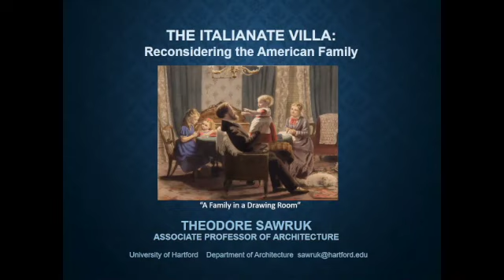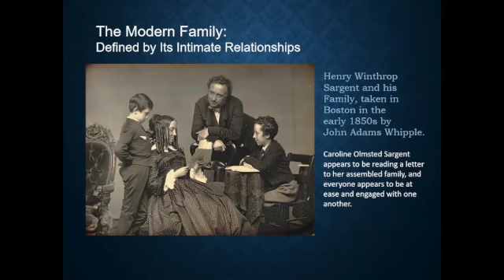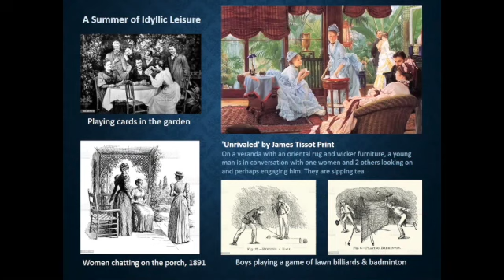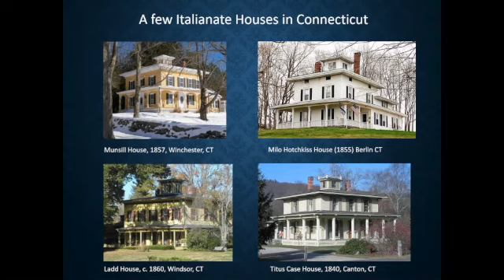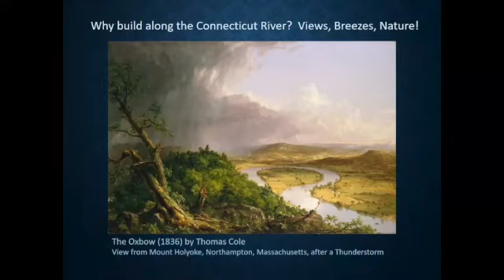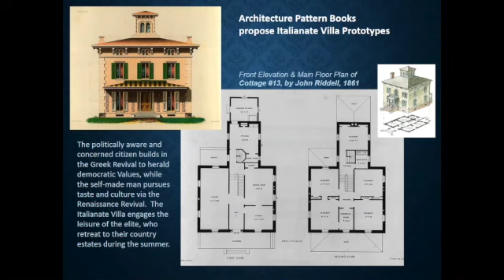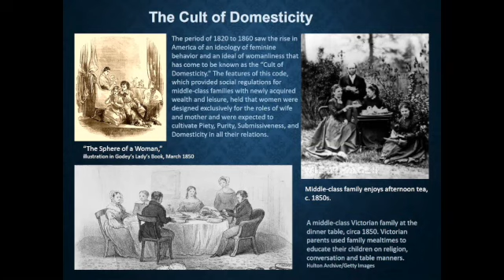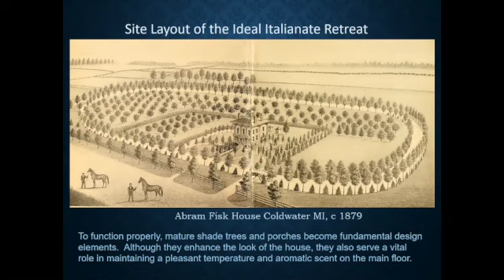Centerbrook Architects Lecture Series with Dr. Theodore Sawruk:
Centerbrook Architects Lecture Series with Architectural Historian Dr. Theodore Sawruk: “The Italianate Villa: Reconsidering the American Family “

As early as 1700, the Connecticut River supported a thriving maritime and shipbuilding trade and served to maintain commercial connections between Boston, Providence, and New York City.  The later addition of a rail system only served to ease and encourage travel between these industrial centers.  By the 1840s, numerous wealthy families, seeking refuge from urban crowds, pollution, and summer heat, built private retreats in towns along the river.  From Old Saybrook to Hartford, the area soon supported numerous examples of the fashionable Italianate style.

This innovative design was derived from the melding of traditional European aesthetics with a technical understanding of passive solar design.  Drawing on lessons learned from African slaves in the southern states, the Italianate villa with its wrap-around-porch, open plan, and roof-top cupola realized a layering of activity spaces, transitioning from public exterior to private interior, all while providing naturally ventilated accommodations.

 Ted Sawruk will discuss how, with this new residential prototype, 19th-century social life evolved, and with these changes, the American nuclear family came into existence.  A new interpretation of family, the conception of our leisurely bucolic, suburban lifestyle owes much of its conception to the Italianate Villa.